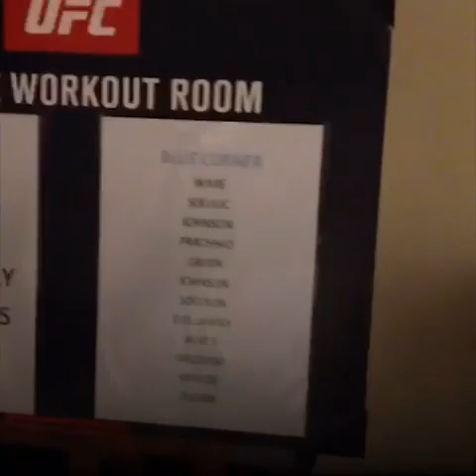Один день бойца UFC перед боем